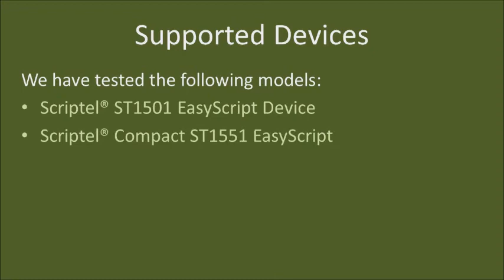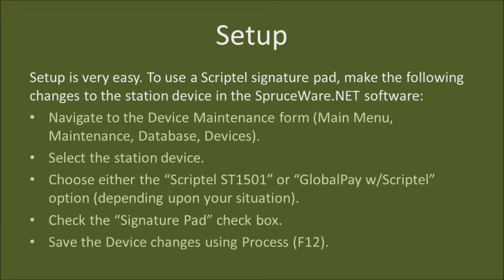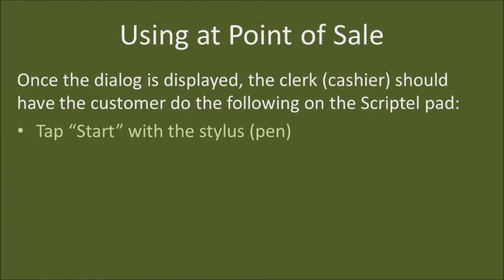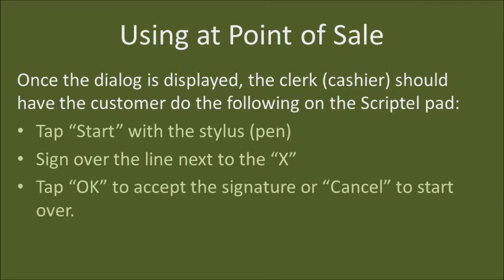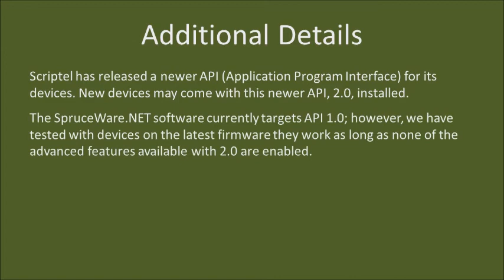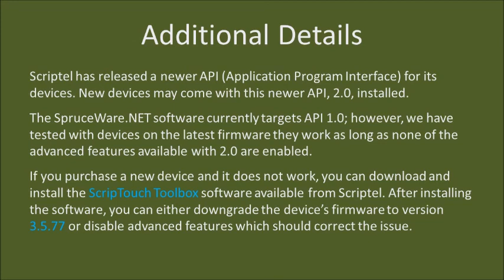SpruceWare announces Scriptel Integration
SpruceWare.NET software is the first Windows powered information management tool specifically designed for the lumber, hardware and building materials industry and developed using the Microsoft.NET framework. In this video, Spruce Computer announces that two Scriptel ScripTouch pads are now integrated with SpruceWare software for signature capture.